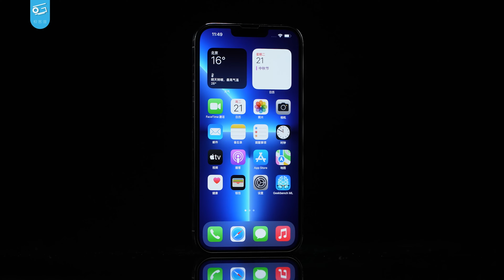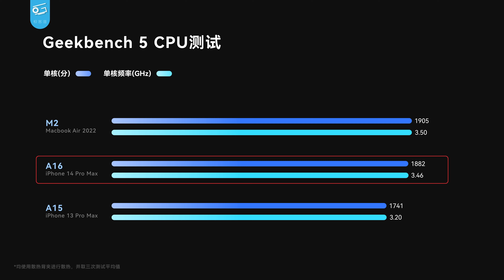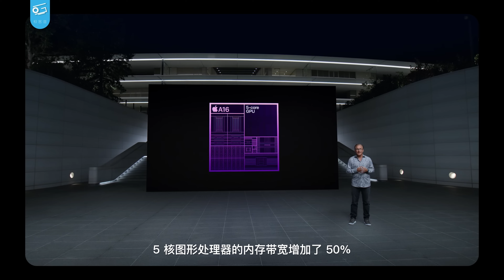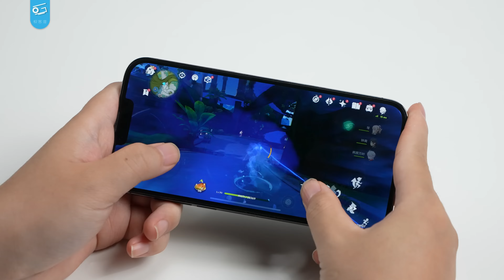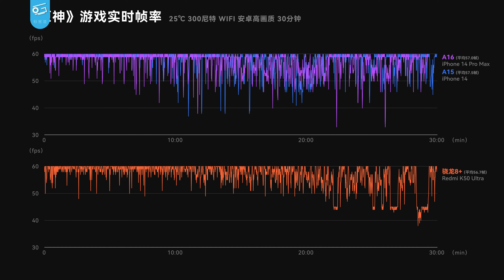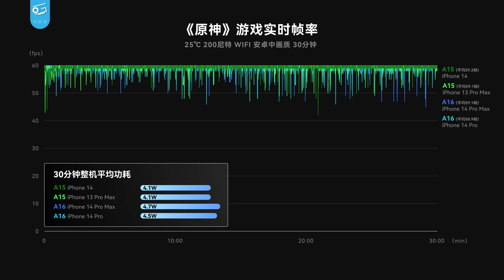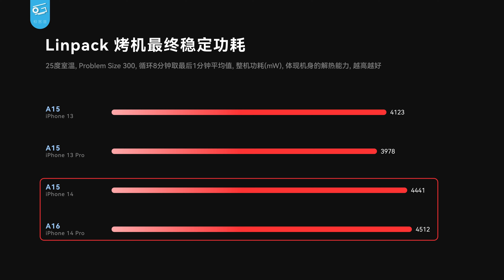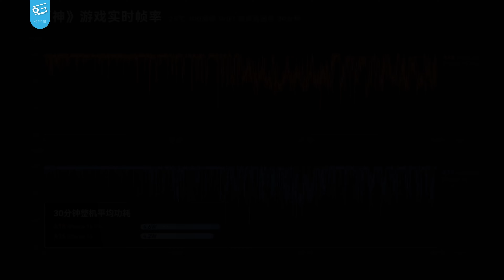iPhone 14 Series Performance Analysis: Good Cooling, but Limited A16 Improvements.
In this in-depth performance analysis of the iPhone 14 series, we explore the key features and capabilities of Apple’s latest flagship devices, focusing particularly on the A16 Bionic chip. While the A16 promises enhanced performance, our tests reveal that the improvements may not be as significant as expected.

We’ll take a closer look at the thermal management of the iPhone 14, which has shown commendable cooling efficiency during intensive tasks. This capability allows for sustained performance, but is it enough to justify an upgrade from previous models?

Join us as we delve into benchmark results, real-world performance tests, and comparisons with the A15 chip. We’ll also discuss how the cooling system impacts gaming, multitasking, and overall user experience.

Whether you’re considering upgrading to the iPhone 14 series or just curious about how it stacks up against its predecessors, this video provides all the insights you need.